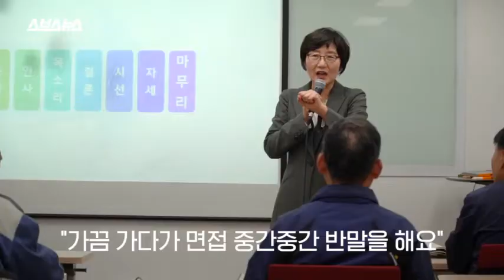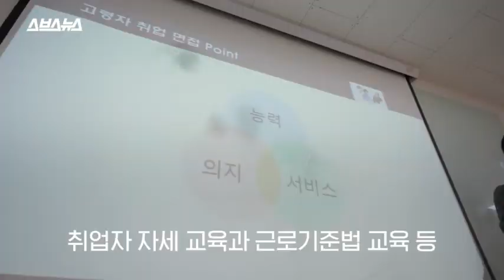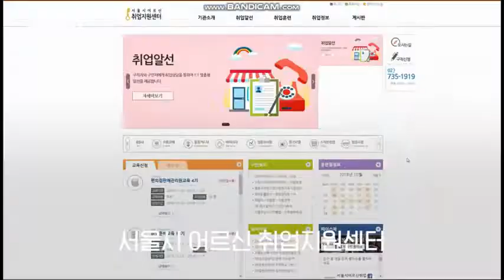백세인생 취뽀하기! 면접 볼 때, 입으면 절대 안되는 옷은?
새로운 나를 만날 수 있는 기회, 행복한 노후를 준비하세요!

어떤 서비스 인가요?
어르신이 보람있는 일자리를 찾아 건강하고 활기차게 인생후반전을 보내실 수 있도록, 어르신 욕구에 맞춘 취업훈련 및 알선상담 프로그램으로 어르신의 성공적인 취업을 지원합니다.

누가 이용할 수 있나요?
55세 이상 서울시민이면 누구나 무료, 또는 소정의 재료비로 참여 가능

출처 스브스뉴스